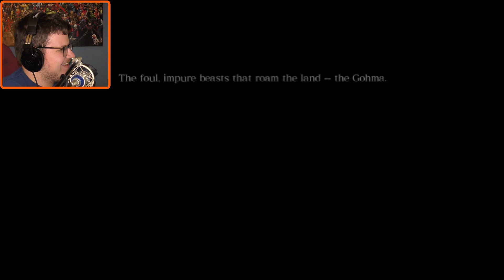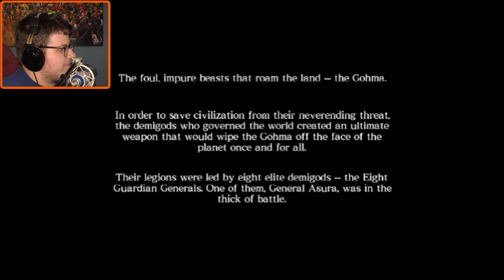The Coming Of A New Dawn | Asura's Wrath - Episode 1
Time to play Asura's Wrath, a game that has been on my to-do list for a while now. Hope you enjoy this first episode!